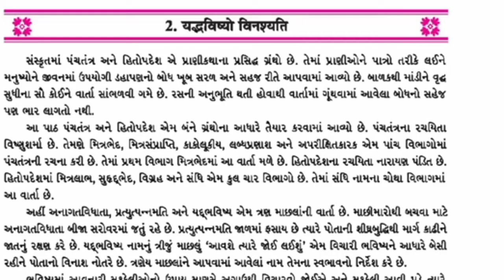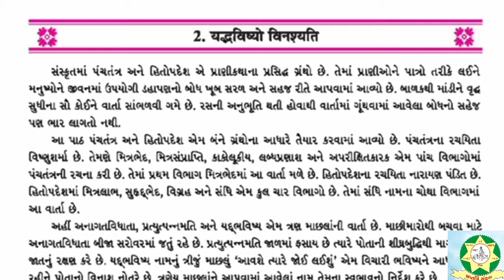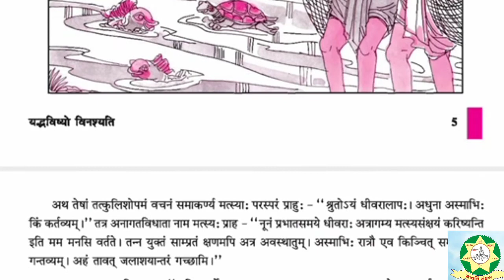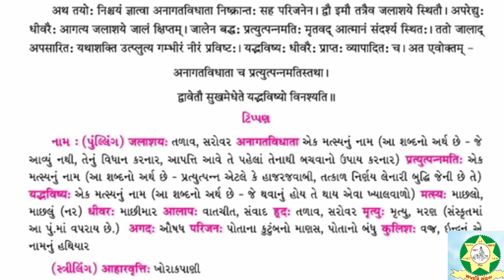Std 10 Sanskrit Chap 2 Part 1